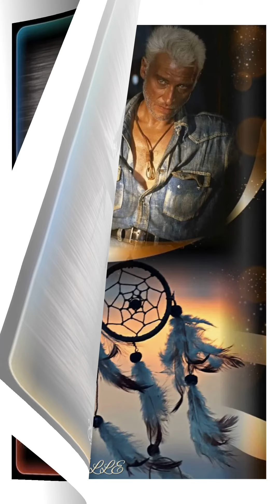JOHNNY HALLYDAY,SYLVIE,TANT PIS C'EST LA VIE,CLIP RÉALISÉ PAR JOËLLE